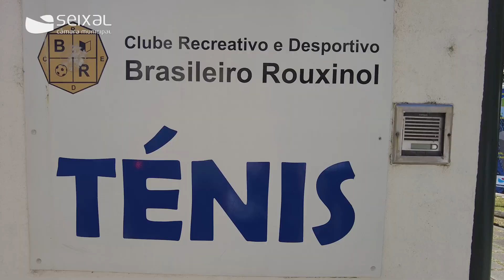Construção de novo campo de ténis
Após uma intervenção que requalificou os balneários, apoiada em partes iguais pela Câmara Municipal do Seixal e a pela Federação Portuguesa de Ténis, o Clube Recreativo e Desportivo Brasileiro-Rouxinol tem neste momento em construção o quarto campo de ténis.

Este novo campo visa consolidar a organização de provas nacionais e internacionais e o crescimento da modalidade no clube, que conta já com 181 atletas. O executivo municipal esteve na coletividade para acompanhar o desenvolvimento da obra.